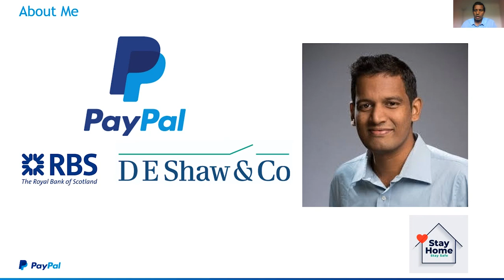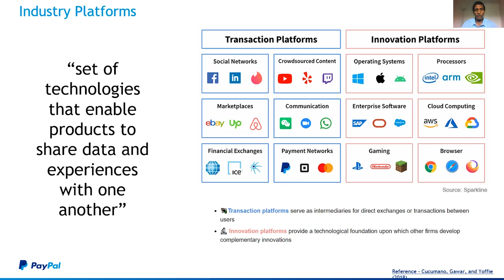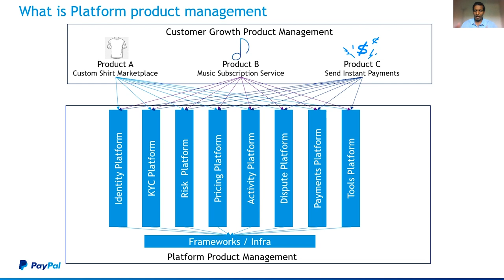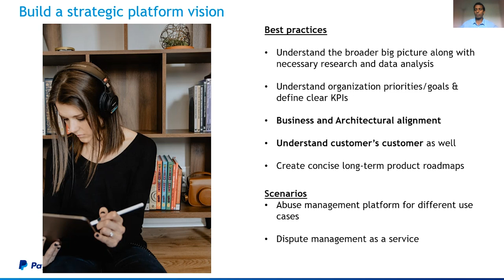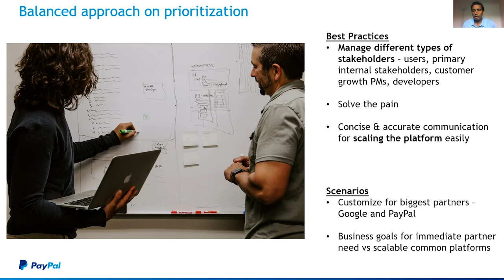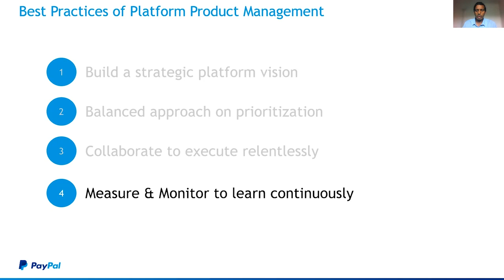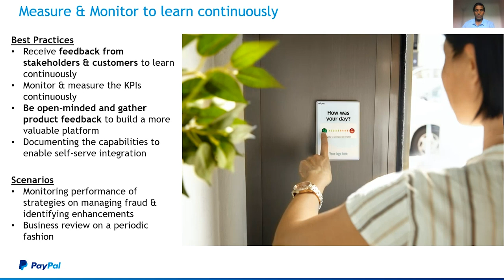Webinar: Best Practices on Platform Product Management by PayPal Sr PM, Manickkam Pandian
ABOUT THE SPEAKER:
Manickkam is a Senior Product Manager with vast technical knowledge and is highly skilled in Business Analysis. He is currently working for PayPal, where he owns the Resolution and Protections Risk Platform End-to-End and operates closely with the Risk Policy team to scope the new business requirements. He started at this company as Software Designer and later became a Product Manager.